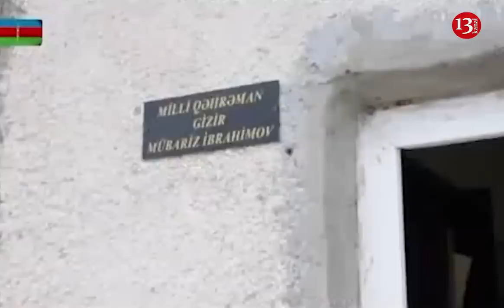Mübariz İbrahimovun düşməni məhv etdiyi posta Azərbaycan Bayrağı sancılıb - ƏN SON XƏBƏRLƏR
Azərbaycanın Milli Qəhrəmanı Mübariz İbrahimovun 2010-cu il iyunun 18-də təkbaşına döyüşərək xeyli sayda düşmən qüvvəsini məhv etdiyi posta Azərbaycan Bayrağı sancılıb.
Artıq həmin postda Azərbaycan Bayrağı dalğalanır!

Азербайджанский флаг был водружен на пост, где Мубариз Ибрагимов уничтожил большое количество сил противника - ВИДЕО

Азербайджанский Флаг был водружен на пост, где 18 июня 2010 года Национальный герой Азербайджана Мубариз Ибрагимов, в одиночку сражавшись, уничтожил большое количество сил противника.
На этом посту уже развевается Азербайджанский Флаг!

The Azerbaijani flag was hoisted at the post, where Mubariz Ibrahimov destroyed a large number of enemy forces - VIDEO

The Azerbaijani flag was hoisted at the post, where on June 18, 2010, the National Hero of Azerbaijan, Mubariz Ibrahimov, fighting alone, destroyed a large number of enemy forces.
The Azerbaijani flag is already waving at this post!